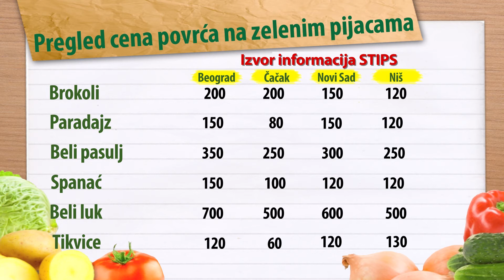Kelj Pupčar PRVI PUT ove Sezone| Cene Povrća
Na kvantašu u Beogradu ponuda povrća je bila slabija na šta je uticalo hladno vreme u proteklom periodu, a posebno paradajza, paprike, brokoli, karfiola i tikvice, što se odrazilo na rast cena. Na zelenoj pijaci u Leskovcu po prvi put ove sezone mogao se pazariti kelj pupčar. Na kvantašu u Beogradu skuplji su bili blitva, cvekla, krastavac, spanać i zelje, paradajza, paprike, brokoli, karfiola i tikvice. Za razliku od njih niže su bile cene zelene salate i dinje.
 Na kvantašu u Leskovcu zabeležen je rast cene krastavca salatara.
 Na zelenoj pijaci u Leskovcu niža je bila cena blitve, a viša cena pasulja belog tetovca. U ponudi je bilo kelja pupčara po prvi put ove sezone.
 Na zelenoj pijaci u Čačku prodaja tikvice, krompira, karfiola i šargarepe odvijala se po ceni od 50 do 60 din/kg. Za paradajz je trebalo izdvojiti od 60 do 100 din/kg, a papriku od 50 do 120 din/kg. Cena patlidžana iznosila je 70 din/kg.
 Na zelenoj pijaci u Loznici bila je solidna ponuda povrća. Skuplji su bili krastavac salatar, paradajz, pasulj, karfiol, a jeftiniji blitva, celer, praziluk, spanać i zelena salata.
 Na zelenoj pijaci u Pančevu bili su skuplji brokoli, karfiol, krastavac salatar i paprika ljuta. Za razliku od njih jeftinija je bila šargarepa.